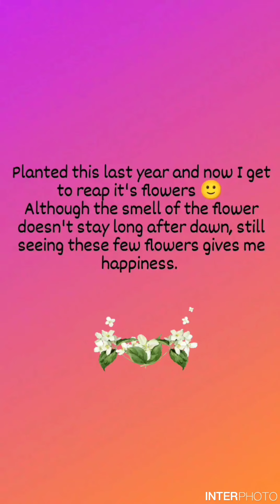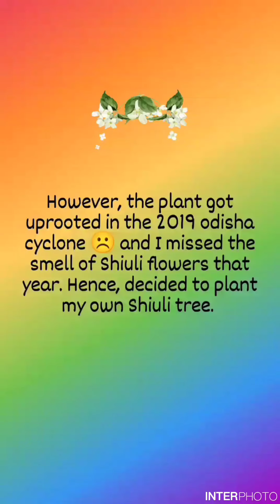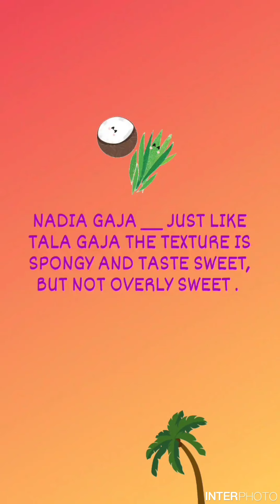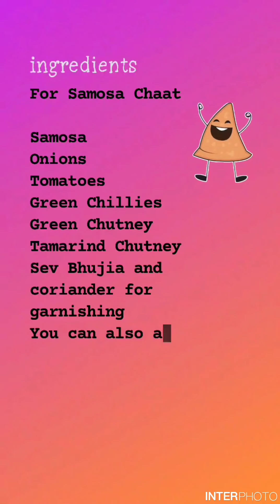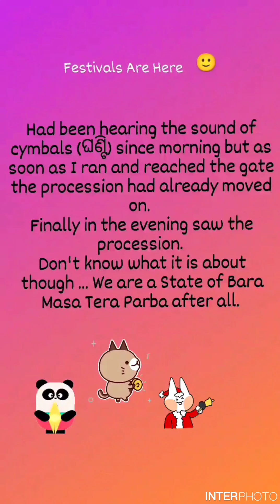A day in September_ shiuli flowers, homegrown vegetables, samosa chat beginning of festive season.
It's almost autumn, (the Indian kind) I know autumn is nearby when I smell the Saptaparni flowers in the evening or see the shiuli flowers on the side walks while going for morning walk. The shiuli flowers only smell during late nights., by dawn the smell of the flowers is not as. intense, and by the first rays of sunshine the flowers would have lost all their scent. I planted a shiuli tree last year when the tree near our Shiva temple was uprooted by the yearly Cyclone. The tree is small yet everyday there is atleast 6-7 shiuli flowers for now.

We are again in the middle of yet another year end cyclone Gulab this. Although the cyclone didn't affect our side of the State and mostly was restricted to Andhra and South Odisha side. We just experienced low pressure.

Also I ate a Nadia Gaja for the first time. If you have ever eaten a Tala Gaja you will know what I am talking about. The texture and taste is same. But I didn't know that Nadia also have gaja.

The festivals are here too. Since August we have been celebrating one after another Festival. And Durga Puja is on its way. Till the end of the year we will be surrounded by some or the other festival. This year although the State Govt didn't allow public gatherings or Pandal construction for Ganesh Puja and Vishwakarma Puja, I have seen a few Visarjan procession going every other day since September started. There are other procession too but am not sure what they are for. So hope you enjoy watching the few video. Bye 🙂